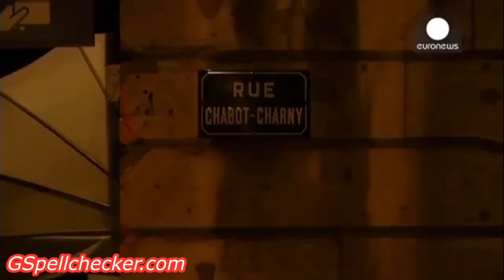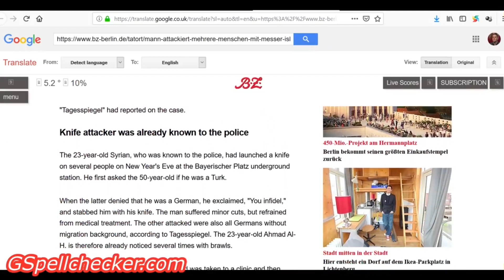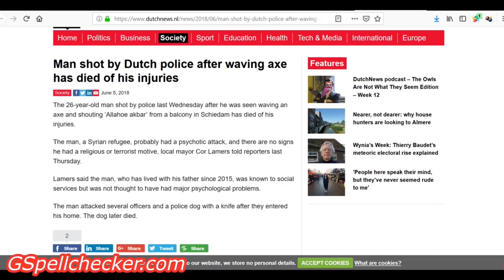The Popular Lie About Terrorism, Mental Health and Skin Colour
After high profile violent attacks featuring white male perpetrators, there is a commonly spread conspiracy theory that your skin colour or religion determines whether your crimes are treated as mental illness or terrorism.

This is objectively untrue. This clip is taken from a longer video I made on this issue from 2019 and provides a plethora of examples that contradict this conspiracy theory.  I’ve not doubt there are many more examples to add since then.